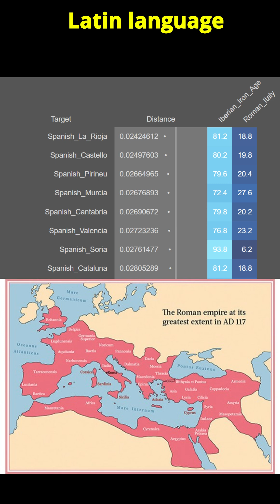Genetic History of Iberians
The DNA history of Spanish and Portuguese people is deeply intertwined with the diverse populations that have settled in the Iberian Peninsula over millennia. Genetic studies on the Iberian population reveal a complex mosaic of ancestries, reflecting the peninsula's role as a crossroads between Europe, North Africa, and the Mediterranean. From ancient hunter-gatherers to the spread of Neolithic farmers, and later migrations, the genetic landscape of Iberia has been shaped by a series of significant demographic events.

One key element in the genetic makeup of modern Iberians is the Bell Beaker ancestry in Iberia. The Bell Beaker culture, which spread across much of Europe during the late Neolithic and early Bronze Age, left a significant genetic imprint on the Iberian population. This culture is associated with a migration of people from Central Europe into the Iberian Peninsula, contributing to the genetic diversity observed in contemporary Spanish and Portuguese populations. Additionally, the arrival of Arab and Berber peoples during the Islamic expansion into the Iberian Peninsula introduced Arab ancestry in North Africa and the Mediterranean into the gene pool. This period, marked by centuries of Muslim rule in parts of Spain and Portugal, added another layer to the rich genetic heritage of the region. These various ancestries, combined with the influence of later migrations and interactions, have created a uniquely diverse genetic profile that continues to define the people of the Iberian Peninsula today.